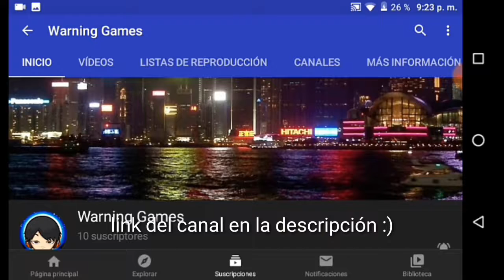X 69%/easy demon/geometry dash